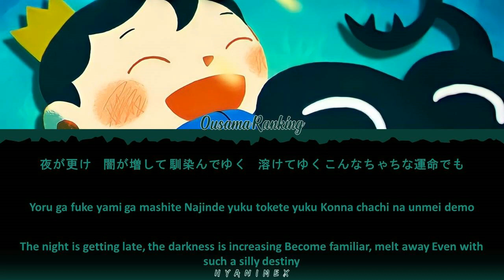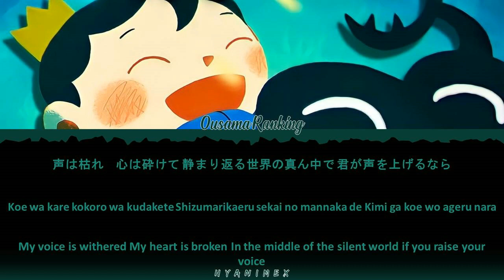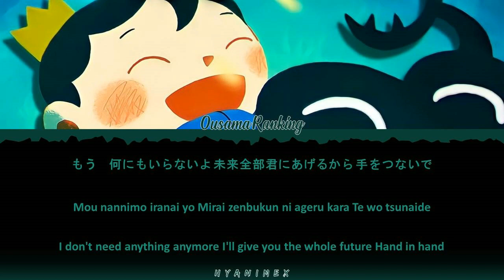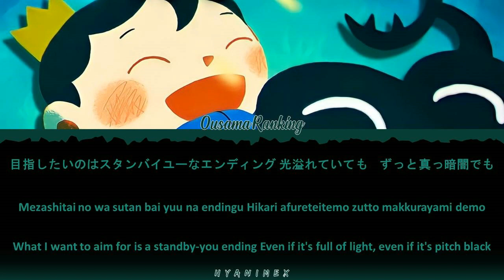Ousama Ranking Season 2 - Opening 3 FULL "GOLD" By PEOPLE 1 [ColorCoded Lyrics Kan/Rom/Eng]